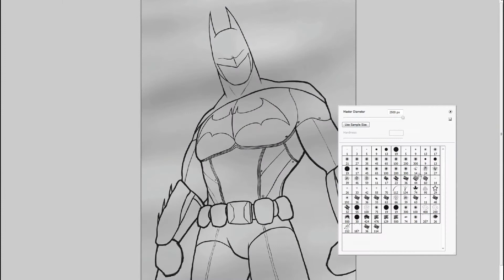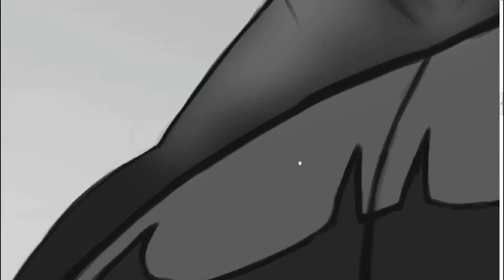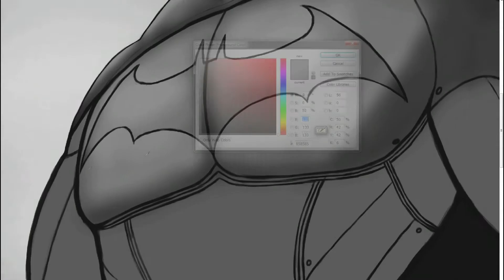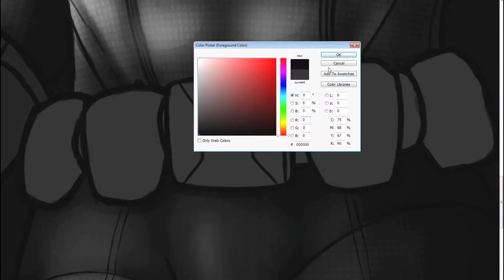BATMAN ARKHAM CITY - Speed Painting by Nick Tyrrell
I've wanted to do a Batman Arkham City picture for ages and I finally found the time to. This is also my new style of working which I taught myself after working on my Drive picture.